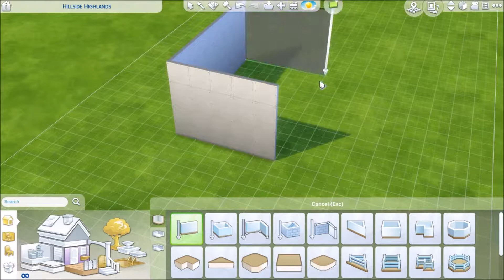MY FIRST PET STUFF THEME! - The Sims 4: Kids Room Build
I build a kids room with objects from the My First Pet Stuff Pack!
Happy Simming, everyone!
Video Capture: iSpring Cam 8
Editing software: Win. Movie Maker
Origin ID: Vronnie677
Show Support here: (Merch)
Game:
The Sims 4 - Electronic Arts